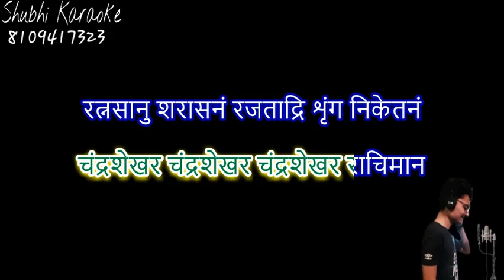chandrashekharstakam Telugu karaoke demo